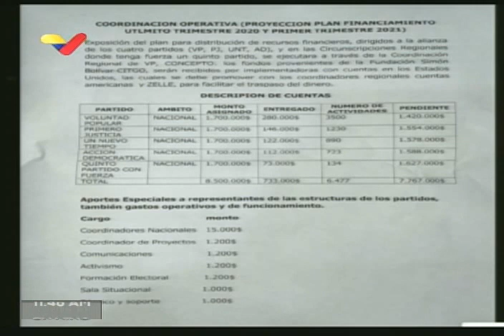Fiscal General sobre Roland Carreño y las razones de su detención, 29 octubre 2020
El Fiscal General de Venezuela, Tarek WIlliam Saab, explicó en rueda de prensa este 29 de octubre de 2020 las razones por las que fue detenido el periodista y dirigente del partido Voluntad Popular, Roland Carreño.

Bitcoin: 16zae5LZZNU7e8wwAKZXSEVo7bP2xZ1KwC